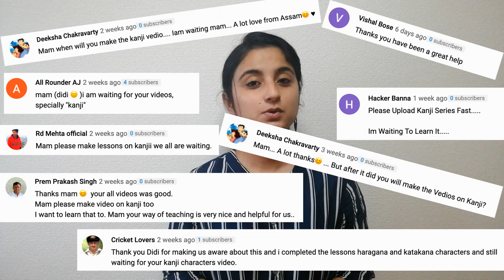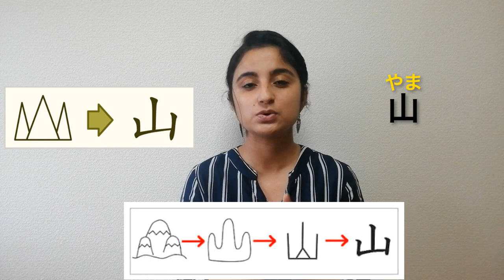INTRODUCTION TO KANJI || Interesting facts about Japanese Script-Kanji || PART-1 || जापानी हिंदी में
Many people in the world have an impression that Japanese is the second toughest language to learn after Chinese. Why So? They say so because of the Japanese Script. Japanese Language has three scripts. Yes, you read that right - THREE JAPANESE SCRIPTS: Hiragana, Katakana, and Kanji. Japanese use these three kinds of writing systems in combination with each other to write and read Japanese.
Kanji is the third script in the Japanese writing system and is considered to be the toughest of three. It is the pictorial representation of Chinese characters. It is used in combination with the other two scripts - Hiragana & Katakana. Kanji characters look like the things whose kanji characters they are.

This Video covers all you need to know about Japanese toughest script - KANJI before you actually start learning it.